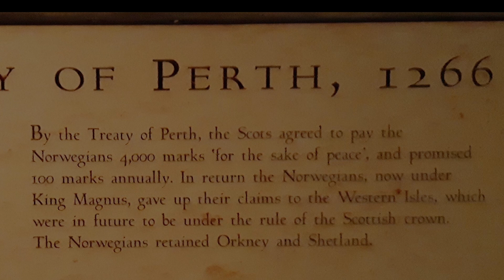The Battle of Largs: Clash of Nations | What happened today in history | History Book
In the tumultuous 13th century, when empires clashed and borders shifted like tides, one pivotal event etched its mark on the annals of history: the Battle of Largs. This narrative unfolds against the backdrop of a fierce struggle for dominance in the North Atlantic, where the kingdoms of Scotland and Norway clashed with ferocity and purpose.

At the heart of this tale lies a fierce territorial dispute, a struggle for control over the rugged western coast of Scotland, known as the Western Isles. Norway, under the reign of King Haakon IV, sought to assert its authority over this prized region, viewing it as a critical asset for resources and trade routes. Meanwhile, the Scottish monarch, Alexander III, stood resolute, determined to safeguard his homeland from foreign encroachment.

The battle itself was a maritime spectacle of epic proportions, as Norwegian longships, swift and deadly, faced off against Scottish galleys, manned by warriors fiercely protective of their rugged shores. The rocky cliffs of Largs, rising like ancient sentinels, lent a treacherous edge to the conflict, becoming a natural barrier that shifted the tides of battle.

Amongst the fray, Scottish clans rallied, their banners unfurling in defiance. The MacDougalls, Stewarts, MacDonalds, and others, bound by blood and shared heritage, formed a formidable force, their knowledge of the terrain and unwavering determination bolstering the Scottish resistance.

For King Haakon IV, the battle presented a strategic conundrum. Despite his naval might, the unforgiving landscape and the tenacity of Scottish defenders forced him into a recalibration of tactics. Ultimately, he chose to retreat, realizing the futility of maintaining a foothold on Scottish soil.

The aftermath saw a new chapter written in the history of these two nations. The Treaty of Perth in 1266 formally recognized Scotland's sovereignty over the Western Isles, marking a pivotal moment in the consolidation of Scottish territory.

Today, the Battle of Largs stands as a cultural touchstone, a testament to the enduring spirit of nations and the sacrifices made to protect their homelands. Commemorations and reenactments keep the memory alive, ensuring that the lessons of this historic clash are never forgotten.

"The Battle of Largs: Clash of Nations" is a narrative that transcends time, revealing the complexities of medieval geopolitics and the indomitable human spirit. It is a tale of bravery, sacrifice, and the unyielding determination of nations to shape their own destinies.